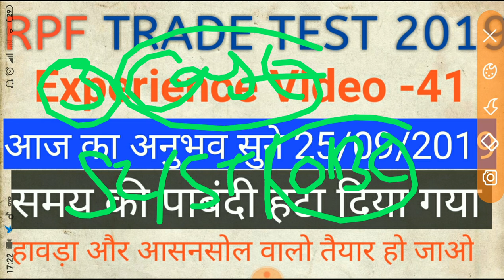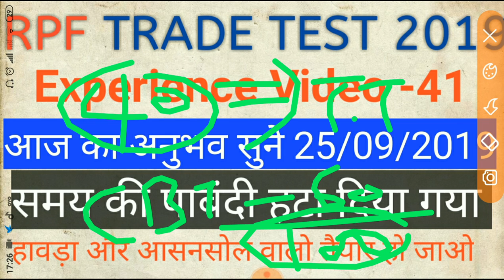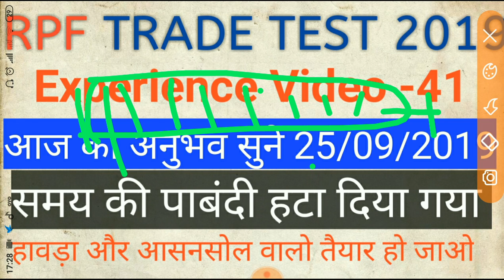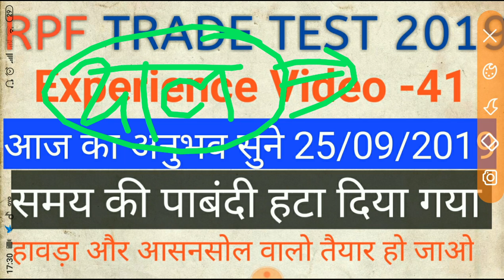RPF Trade Test Experience Video 41# समय की पाबन्दी नहीं है